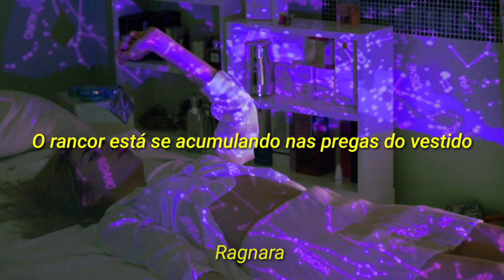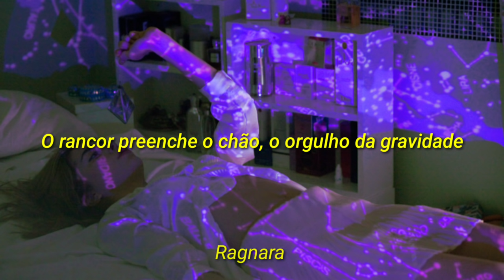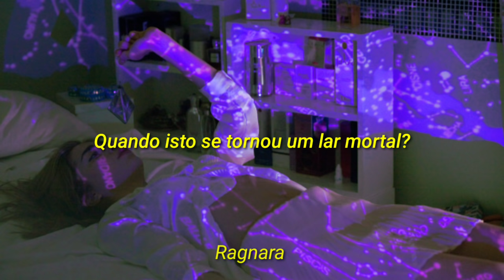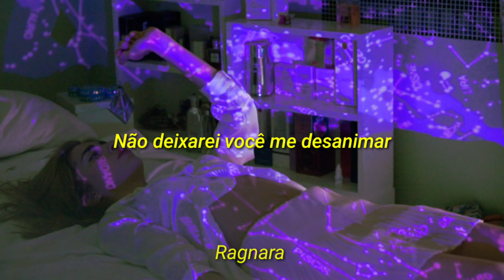Bon Iver - Rosyln (tradução/legendado)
Lyrics

Up with your turret
Aren't we just terrified?
Shale, screen your worry from what you won't ever find

Don't let it fool you
Don't let it fool you...down
Down's sitting round, folds in the gown

Sea and the rock below
Cocked to the undertow
Bones blood and teeth erode, with every crashing node

Wings wouldn't help you
Wings wouldn't help you...down
Down fills the ground, gravity's proud

You barely are blinking
Wagging your face around
When'd this just become a mortal home?

Won't, won't, won't, won't

Won't let you talk me
Won't let you talk me…down
Will pull it taut, nothing let out